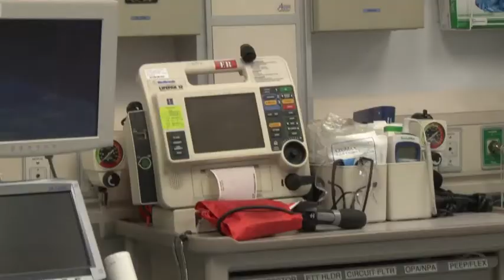Inside AFGHANISTAN with Montel 2011 Part 2 of 5